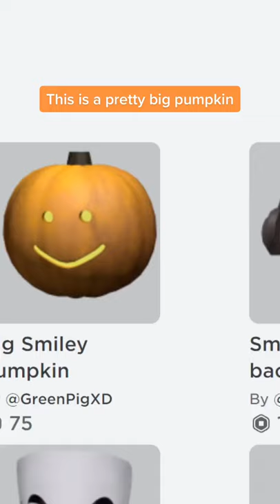Big Roblox pumpkin meets BIGGER pumpkin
because it's almost halloween I made a pumpkin video because it's spooky and scary. Today I show you a couple of jack o lanterns that vary in size. The last one is my favorite UGC pumpkin today